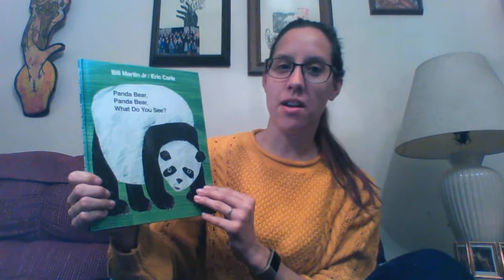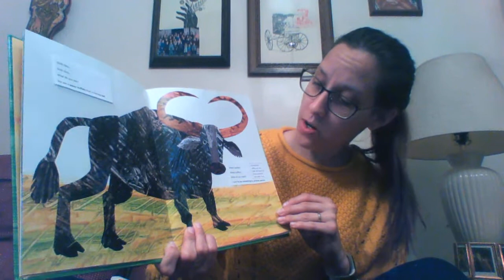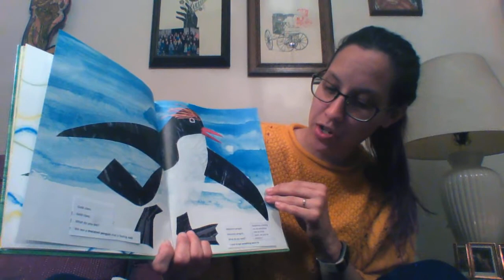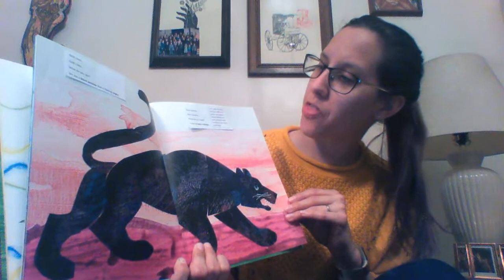Panda Bear What Do You Need